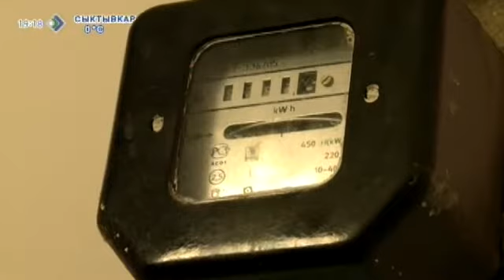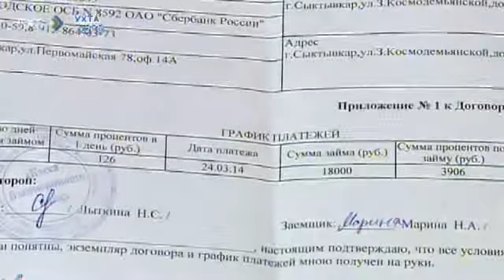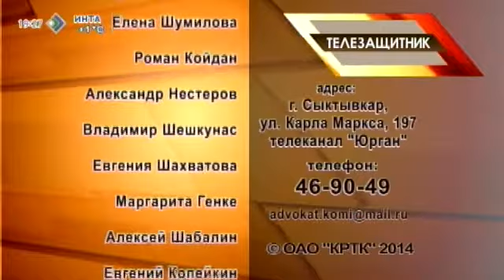«Телезащитник» 17 марта 2014